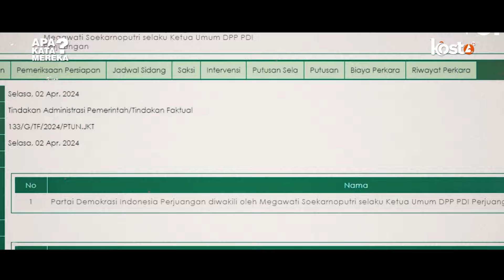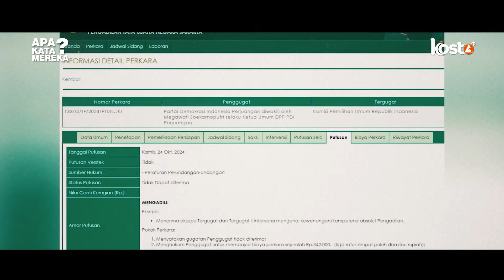PTUN Tolak Gugatan PDIP soal Penetapan Gibran Sebagai Cawapres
KostaTV - PTUN Jakarta menolak gugatan PDIP terkait penetapan Gibran sebagai cawapres. Meski masih bisa banding, hakim menilai gugatan ini lebih cocok di ranah sengketa Pilpres.